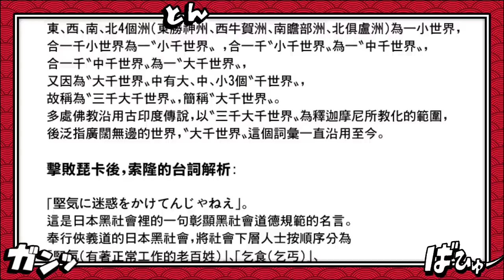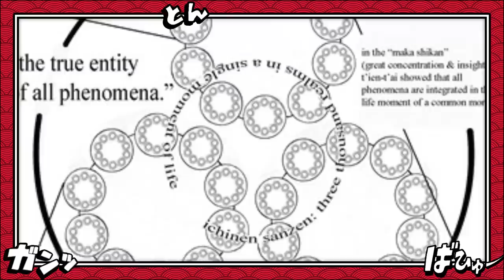O OLHO DO DEUS DA ESPADA A CONEXÃO FINAL DO OLHO DE ZORO E RYUMA - ONE PIECE